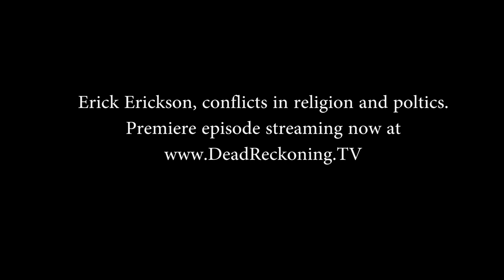Above the Paygrade: Erick Erickson - Get out!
Jay and Brian welcome to the show Erick Erickson, RedState.com founder, talk radio host, and Fox News contributor. Does your Christian faith ever conflict with the political rhetoric of your own side? Sometimes it should, and Erick gives several examples of how populist conservative rhetoric conflicts with the ethics of Christianity. With lots of humor and rabbit trails taken, like how to get Erick’s homemade curry recipe, it’s an entertaining and thought-provoking conversation.